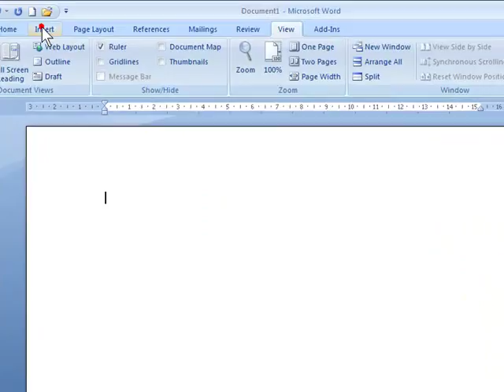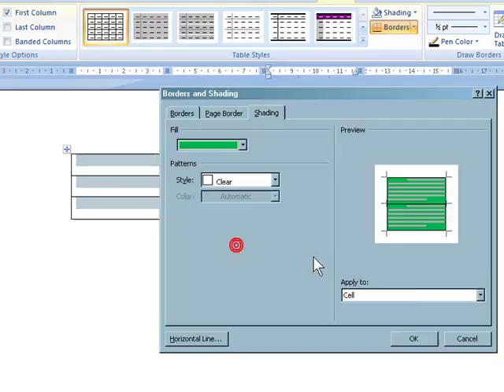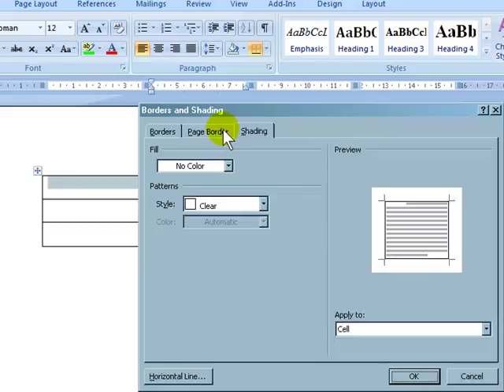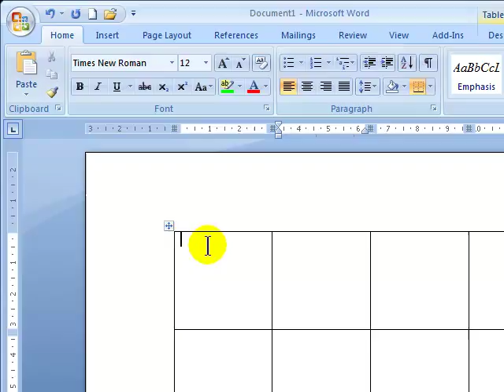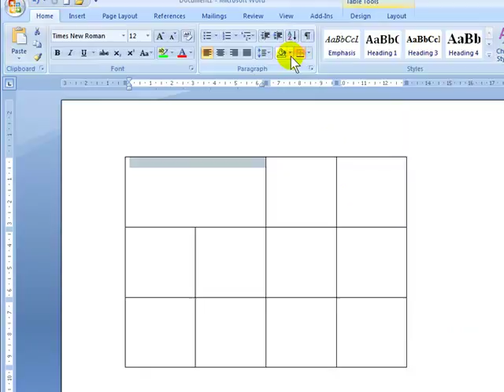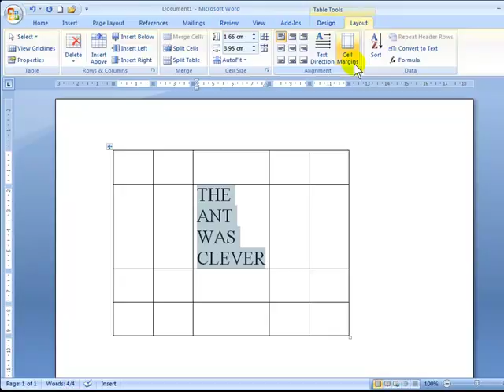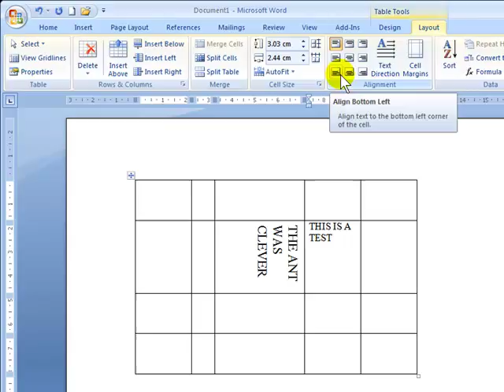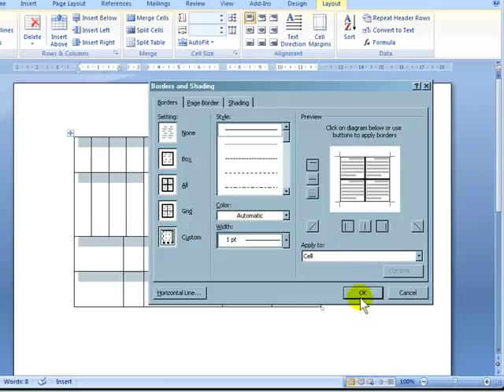08 Frankie Tables